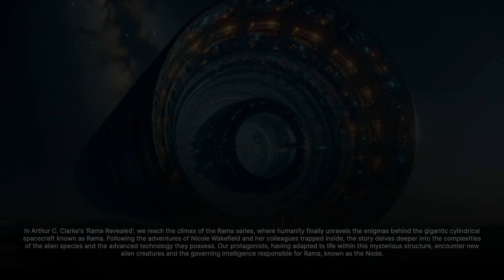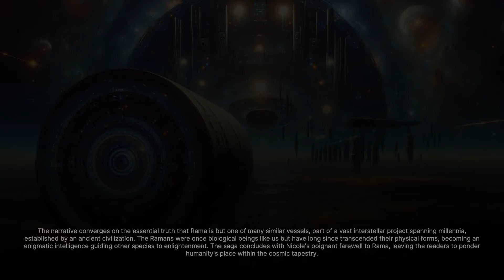Rama Revealed By Arthur C. Clarke and Gentry Lee, Final Installment of Rama Series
🌌 Prepare to embark on an epic conclusion to Arthur C. Clarke's Rama series with "Rama Revealed," a breathtaking science fiction adventure that unravels the enigmatic mysteries of the Rama spacecraft! 🚀

As the fourth and final installment in this spellbinding series, "Rama Revealed" takes us on an awe-inspiring voyage through interstellar space, where a massive alien starship carries its passengers to the culmination of a generations-long odyssey. The title itself promises answers to the questions that have tantalized us throughout this cosmic journey.

But the grand experiment envisioned by the Ramans has faltered, and Rama III has transformed into a battleground, a place of tension and uncertainty. Against the backdrop of this cosmic drama, a group of resilient humans embarks on a daring escape from tyranny, venturing into the nether regions of the ship.

Within Rama's labyrinthine corridors, they stumble upon an emerald-doomed lair, a realm ruled by the fabulously advanced octospiders. As the octospiders beckon the humans deeper into their domain, a profound question looms: Are these enigmatic beings their allies or adversaries? The fate of their journey—and the destiny of humanity—rests upon the answer.

Meanwhile, Rama III continues its relentless journey toward the Node, an enigmatic destination that promises revelation and enlightenment. The climax of their odyssey awaits, as the truth behind this glittering trek across the cosmos is unveiled in all its astonishing glory.

Join us on a journey into the heart of "Rama Revealed," a narrative that challenges the boundaries of human imagination, explores the essence of the unknown, and delves deep into the human spirit. Arthur C. Clarke and Gentry Lee's storytelling prowess reaches its zenith in this unforgettable cosmic adventure.

Whether you're a dedicated fan of the Rama series or just discovering the wonders of Rama, "Rama Revealed" promises to be a mind-expanding and thrilling conclusion that will leave you awestruck. Prepare to uncover the secrets of the universe and embark on a cosmic odyssey like no other. 📖🌠